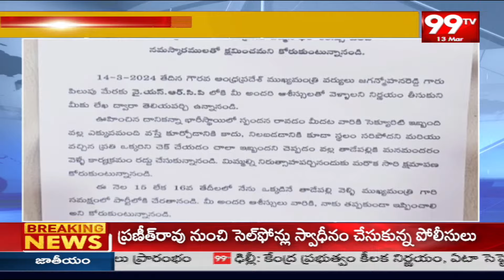ముద్రగడ వైసీపీ చేరికలో కీలక మార్పులు | Mudragada Joins In YCP | 99tv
ముద్రగడ వైసీపీ చేరికలో  కీలక మార్పులు | Mudragada Joins In YCP | 99tv99TV Telugu LIVE | AP News | Telangana News | 99TV Telugu Live TV Channel